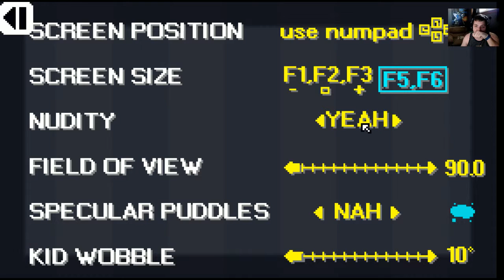What's Ryan Playing? ... Shower With Your Dad Simulator 2015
Watch as I get surprised how awesome and fun Shower With Your Dad Simulator 2015 with Natalia and George.